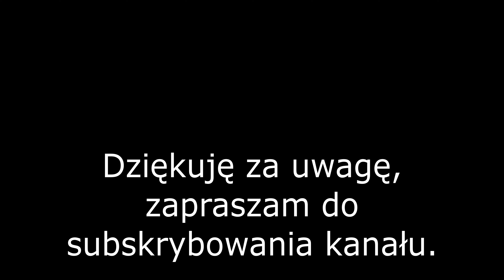15S ŁÓDŹ BUDOWA TUNELU ŚREDNICOWEGO UL STOLARSKA, OPUSZCZANIE ELEMENTÓW/Łódź huge 13 meter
Zapraszam widzów na film z terenu budowy komory startowej Łódzkiego tunelu średnicowego przy ul. Stolarskiej, z której wystartuje duża tarcza TBM, a mała zmieni kierunek.  Inwestycja ta połączy  dworzec Łódź Fabryczna z dworcem Łódź Kaliska oraz Łodzią Żabieniec. Tym razem film z ziemi, a w zasadzie spod ziemi.